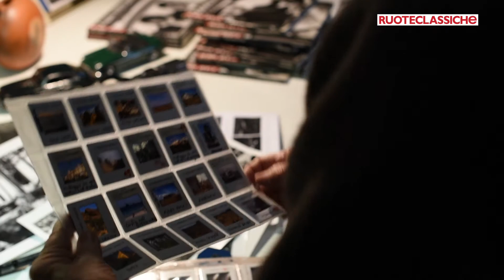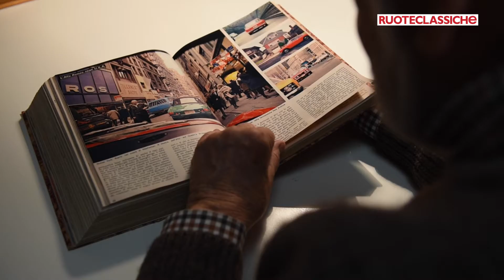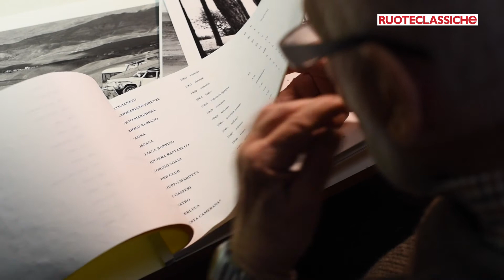Grandi Fotografi: Gianni Berengo Gardin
Gianni Berengo Gardin ci racconta la sua concezione della fotografia e la sua passione per le automobili